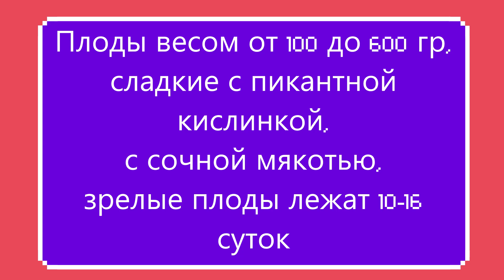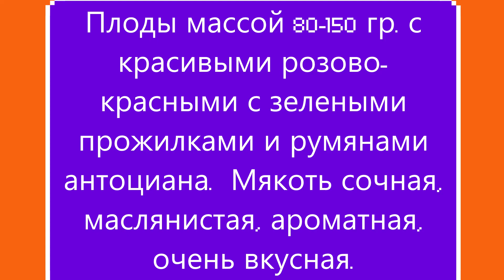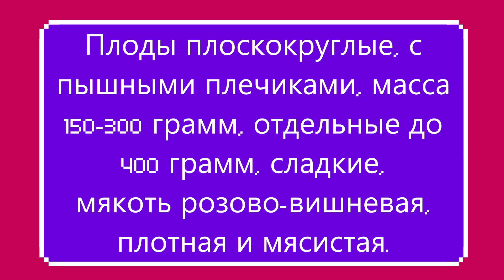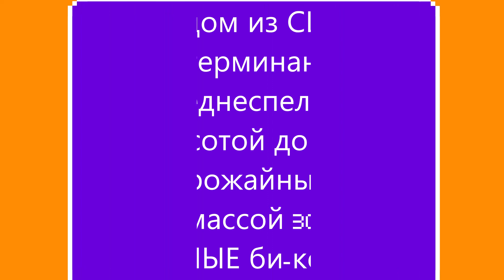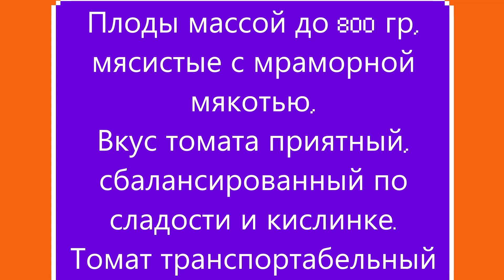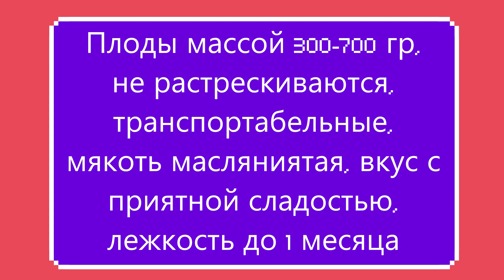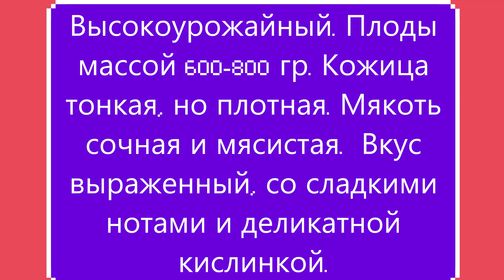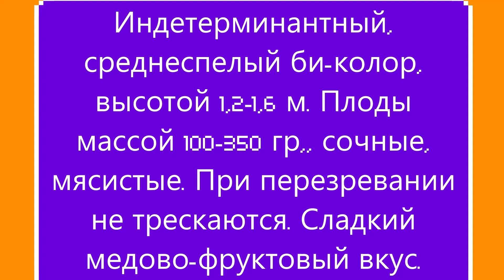Часть 4 КАТАЛОГА ТОМАТОВ НА 2023 г. г. КИРОВ. Ватсап тел.